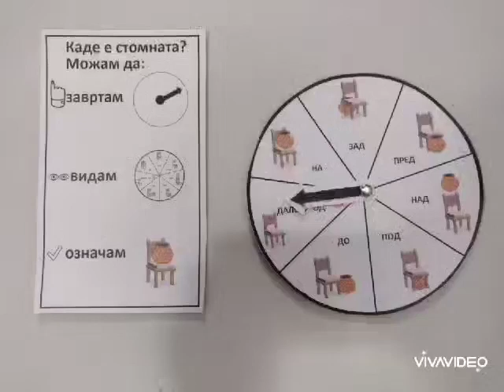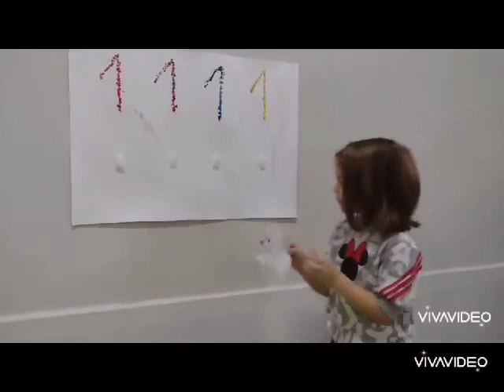Каде е стомната?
Во рамките на проектот „Генијални умови“, децата од групата Јаболчиња, објект Први стапки, преку дидактичка игра воочуваа и именуваа просторни односи помеѓу предметите во секојдневниот говор, како и ја усовршуваа визуелната перцепција. Преку креативни активности децата се оспособуваа за точно препознавање и именување на бројот 1.
Воспитувач: Лилјана Илиевска
Неговател: Снежана Стојоска